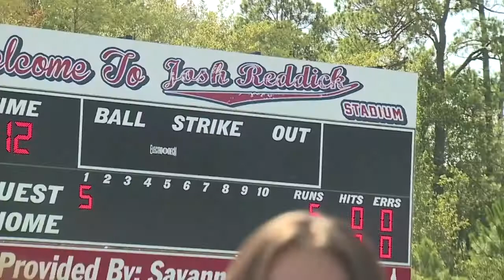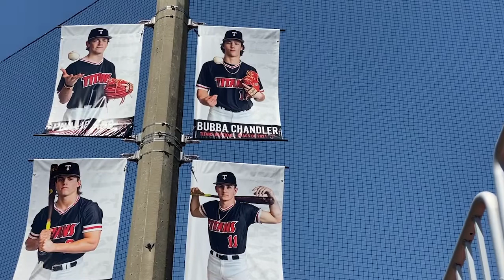UpdatedReel_1/24_SB